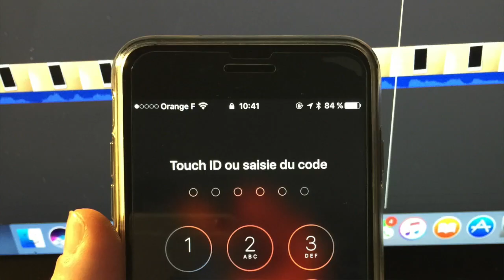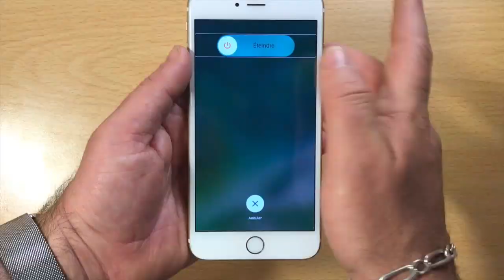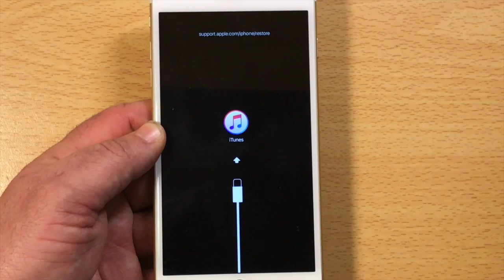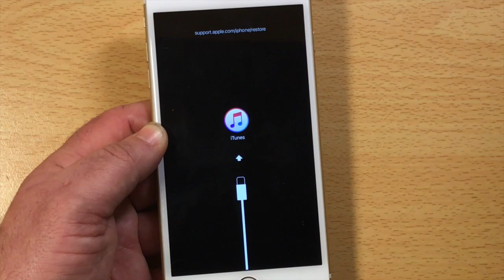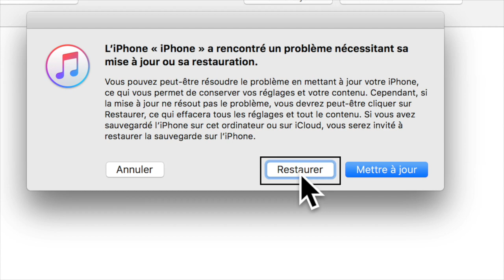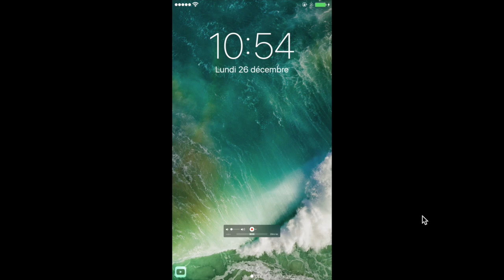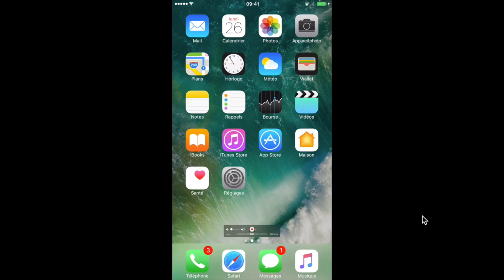Code Oublié Déverrouiller Votre iPhone Restaurer Ou Mettre à Jour Reset Complet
Vous pouvez utiliser 4uKey pour déverrouiller iPhone X/8/7/SE/6s/6 Plus/6/5s/iPad/iPod touch désactivé en minutes sans code sans iTunes. Facebook

Salut à tous voici une vidéo qui consiste à mettre votre iPhone iPad iPod touch en mode DFU pour récupérer un iPhone malade ou ayant des problème bloqué sur la pomme ou problème de redémarrage donc cette vidéo va vous aider à mettre votre iPhone sur pied.